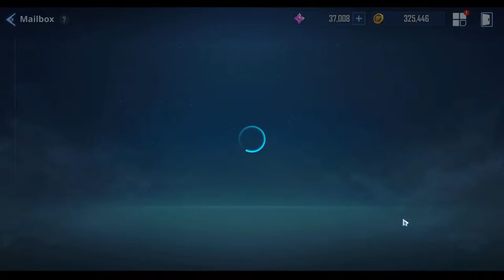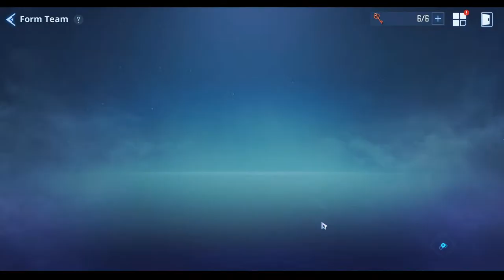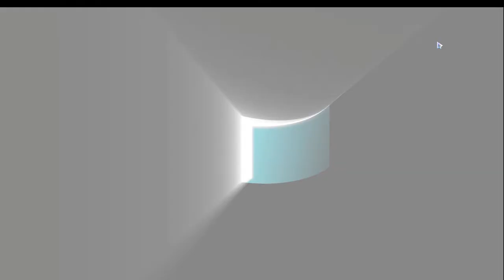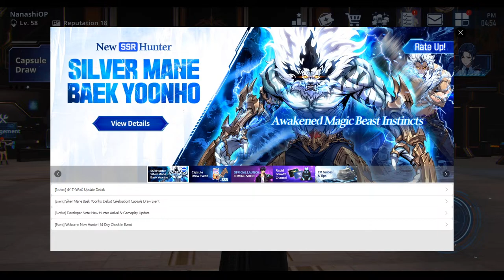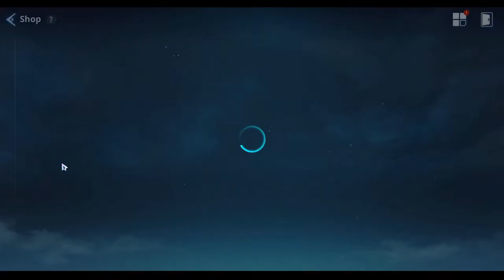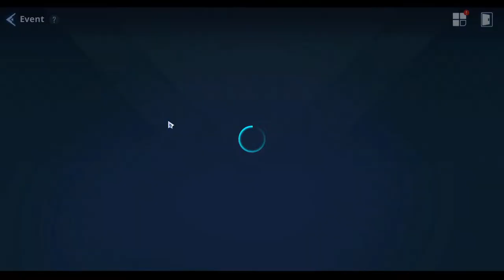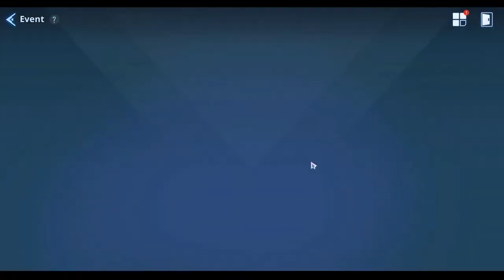【Solo Leveling:Arise | Skipping Silver Mane Baek | Saving for Cha Hae-In | F2P LvL 58 | Dailies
About me :- Just an average person living in this world

Ask me if you want to know anything on stream

►Join

UPI ID: hrik.mondal119@oksbi

► PC Specifications

Graphic Card                - Geforce RTX 3060 OC 12G

Mother Board               - GIGABYTE B560M GAMING HD

Monitor                          - LG 24 inch 144hz

Mousepad                     - Redgear MP35 Control-Type

IGNONRE TAGS

Power of Destruction

F2P (Free-to-Play) progression
High power level achievement
F2P
Solo Leveling: Arise meta
Top player strategies
Power of Destruction showcase
Solo Leveling: Arise ranking
F2P player guide
Solo Leveling: Arise power progression